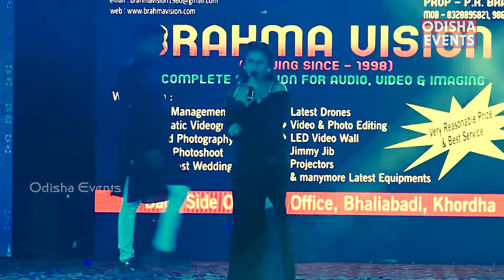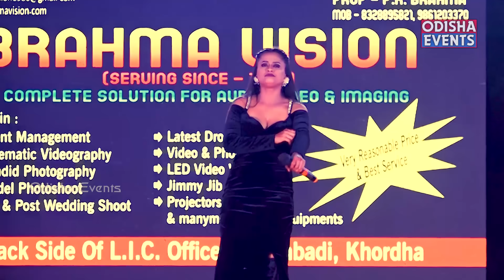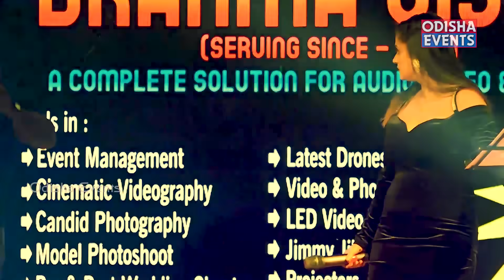Rani Panda in Chhatabar || Rani Panda New Viral Video 2022 || Events Odisha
Rani Panda's Latest Performance in Chatabar, Khordha (Kartikeswar Puja Melody)